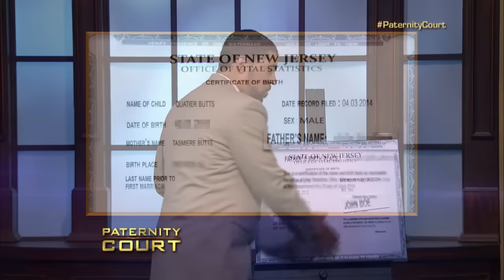$2 + Cigarette = Baby (Full Episode) | Paternity Court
Season 5, Episode - 49 Butts v. Richardson: A Philadelphia man and his girlfriend cuddled up 23 years ago during an intense blizzard and indulged in three days of nearly non-stop sex, and now he's denying paternity of her adult daughter.